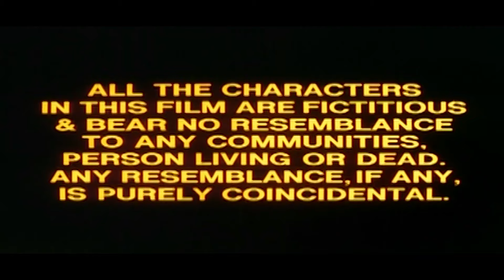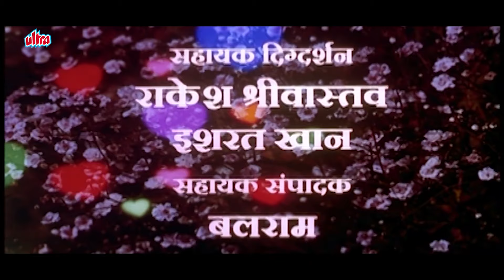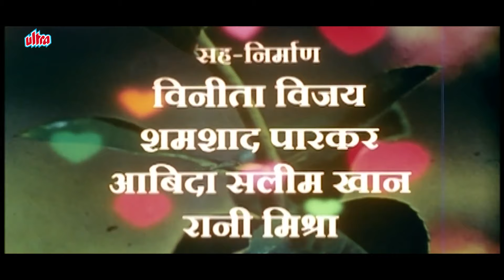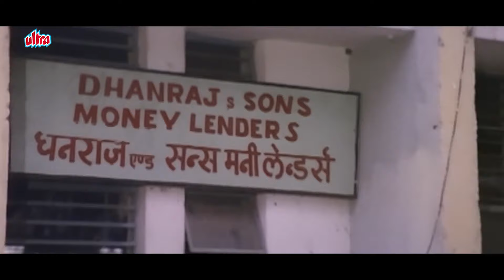PREM SHAKTI HINDI FULL MOVIE | Govinda, Karisma Kapoor, Shakti Kapoor | 90s Romantic Movie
Film : Prem Shakti (1994)
Starring : Govinda, Karisma Kapoor, Shakti Kapoor, Kader Khan, Raza Murad,
                 Puneet Issar,  Nitish Bharadwaj, Sulabha Deshpande, Satyendra Kapoor,
                 Tiku Talsania, Sameer Khakhar, Viju Khote.

Plot : Ganga and Gauri anger an evil tantric by saving Nagaraj. Enraged, the tantric turns Gauri into stone and kills Ganga. Nagaraj blesses Ganga with rebirth and helps unite him with his love.